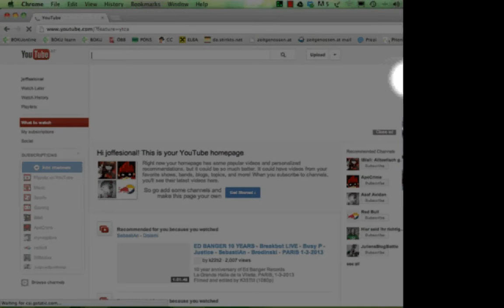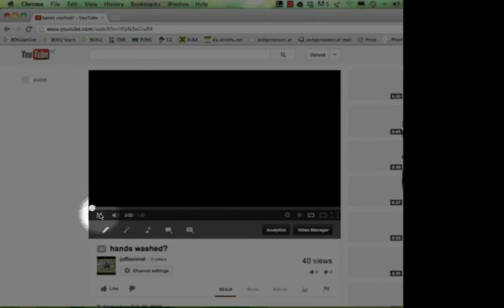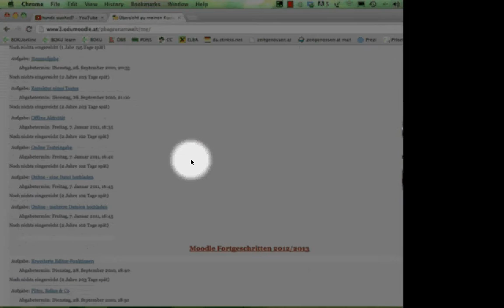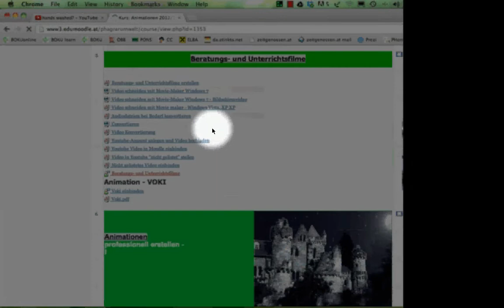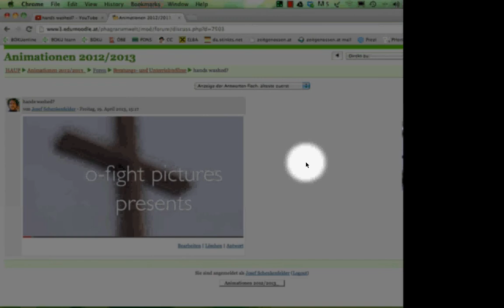DJ Lien erklärt das Internet